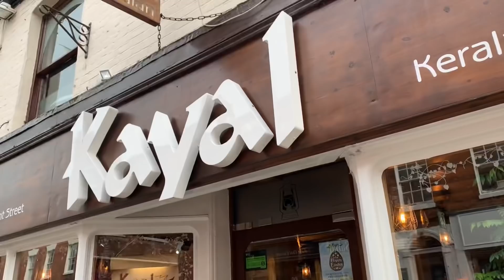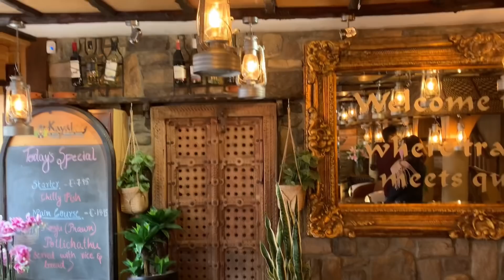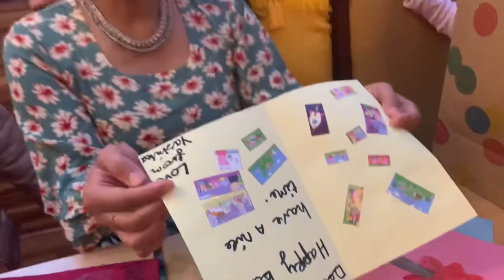Parul koh kyu mili party woh bhi special Restaurant Kayal meh, @TheSangwanFamily masti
Kayal Resturant , LEAMINGTON SPA
42, Regent Street, Leamington Spa, CV32 5EG

Mon - Fri (12:00 - 3:00 PM & 6:00 PM - 11:00 PM), Sat - (12:00- 11:00 PM), Sun - (12:00- 10:00 PM)

1. Sign up Quidco to save money when you do shopping from website for cashback using my link to get 25 pound bonus

2. Money transfer World REFER5LKJH9V32SSG

4. In this Channel I always try to show you various things around England and if you Like this Video then please support us via Subscribe this channel and follow us on other social media handles.

5. Follow Sangwan Family on Instagram -